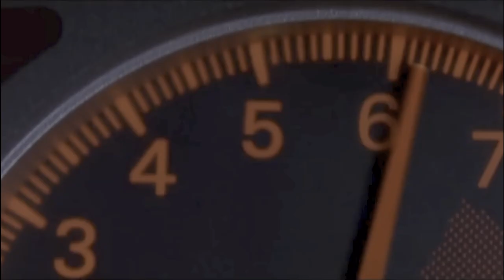Fast & Furious Moments in Crysis Multiplayer in 2023 year! Epic Compilation and Funny Moments!